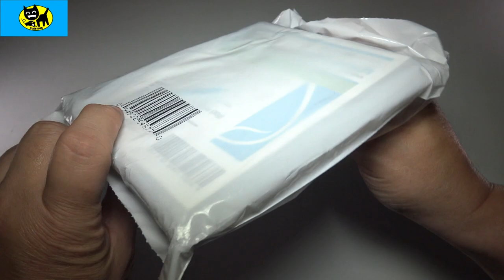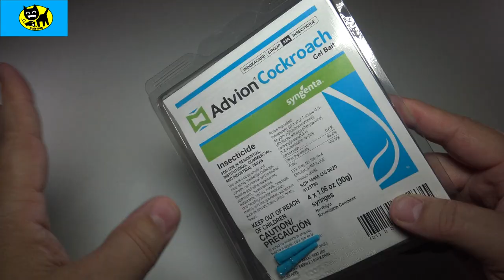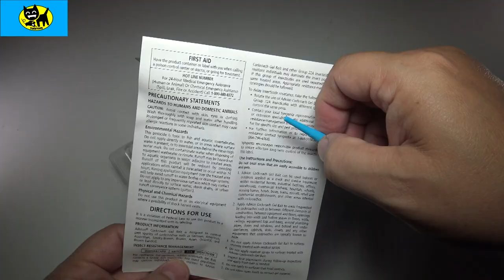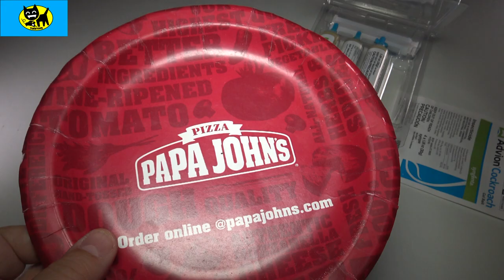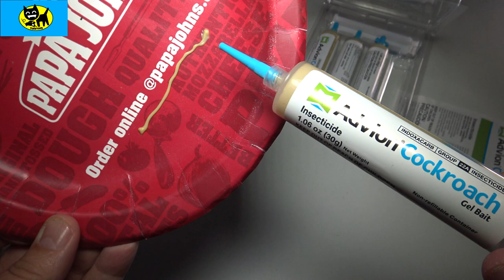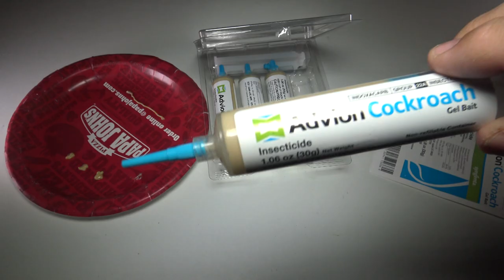Advion Roach Bait Gel will solve your bug problem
UPDATED AMAZON LINK (BUY Advion Roach bait HERE): Advion Roach Bait Gel will solve your bug problem - New (updated 9/20/20222)

(updated 10/1/2021)
ANT BAIT (NEW LINK AUG 2021)